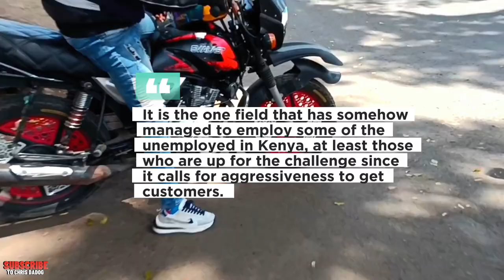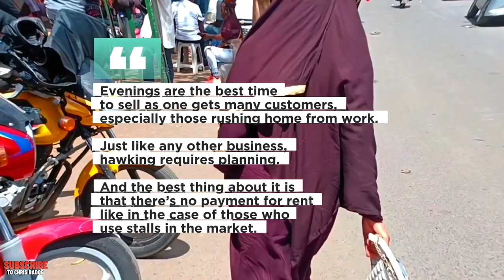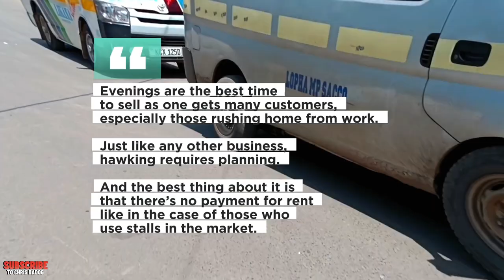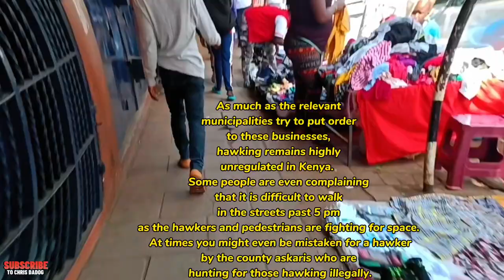Hawking Business In The Nairobi CBD Gets So Messy, Watch This Video To Understand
Hello youtube family welcome again To my channel, please subscribe, share and like the video.Hawking is a common business here in Kenya, this Is where vendors sell their goods in the streets where they don't have to rent stalls.hope you enjoy the video leave a comment below